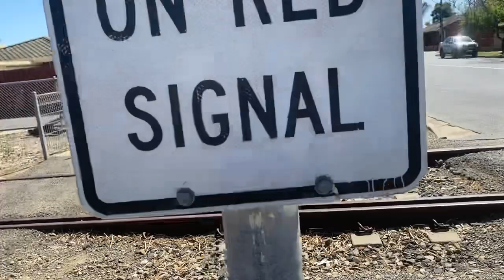Railway Crossing, Newcastle Street, Rosewater, SA, Abandoned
This is the Newcastle Street Rosewater SA Railway Crossing on the Rosewater loop railway. Footage and some photos are taken by me in September 2023.

This crossing has:

Mck&h bases

Mck&h lights

Mck&h crossarms

Nothing has WCH bell

Down the line to Grand Junction Road and searchlight signal